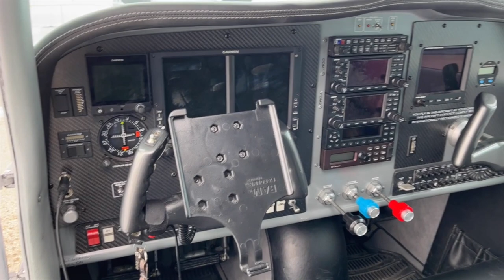2010 Ravin 500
For Sale: 2010 Ravin 500. Beautiful inside and out, very well equipped. For all the info, specs, photos and log books in PDF,